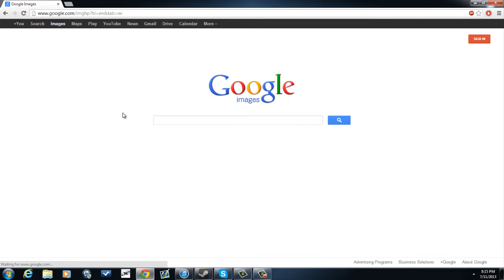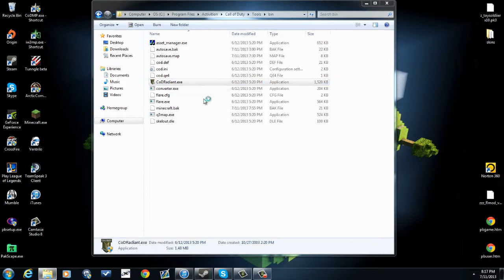CoD 1 Radiant: How To Add Your Own Textures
the pictures must be 512x512

If you save your image, maybe like "My Texture.jpeg", it wont have ANY sound in your map.

Not when you walk on it, or use it as a ladder.

To fix this, simply add theese in front of the name:

metal@
wood@
concrete@
cloth@
glass@

Thats the ones i know, im sure its more than that...

Basically what it does, it's ad sounds to the tetxures, like if you add "wood@", it sounds like you're walking on planks, wood,
and all that stuff, and "glass@", makes the sound of glass.

Make sure that you saveit as a .JPEG!

And if you're using transparent textures, like glass, save it as a .tga file, and add: "glass_blend_in@MyTexture"